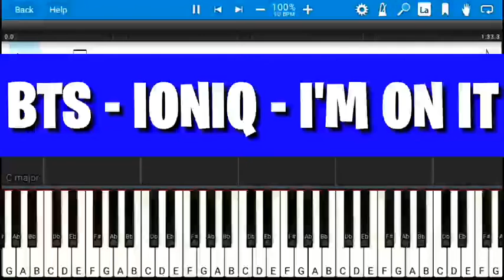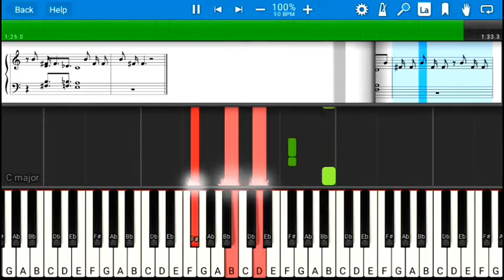BTS - IONIQ - I'm On It | Piano Tutorial | BTS IONIQ I'm On It Easy piano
Ioniq  song  piano